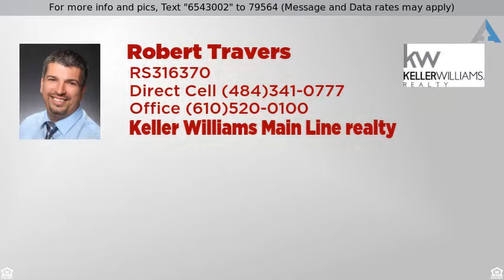Priced at $389,000 - 1816 EARP STREET, PHILADELPHIA, PA 19146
3+Story,Row/Townhous, StraightThru - PHILADELPHIA,

New Construction located at 1816 Earp St. The first 4 pictures are pictures of the actual property, the other pictures are from previous projects from the same builder. This amazing home is being built to perfection with the builder paying close attention to all the details, a quality the builder takes pride in. This one of a kind home will have tons of natural sunlight from all the windows and the open floor plan. This 3 bedroom 2.5 bath home with a rooftop deck that showcases amazing views of the city will also be fitted with all the modern amenities one can wish for. 1816 Earp Street has a Walk Score of 93 out of 100. This location is a walker's paradise, daily errands do not require a car. It is walking distance to local transportation such BSS ATT Station. Nearby parks include Wharton Square, Passyunk Square and Marian Anderson Recreation Center. Call today to get more info on this one of a kind project in Point Breeze. Due to be completed October 2016. If under contract during building stages, per builders discretion buyer may have to ability to choose certain finishes if not already installed (note some selections if selected by buyer may incur additional fee to the buyer . Home will come with a 10 year tax abatement and a 1 year builders warranty.